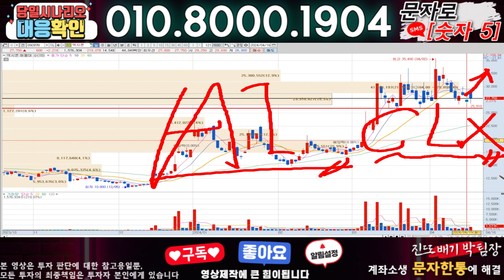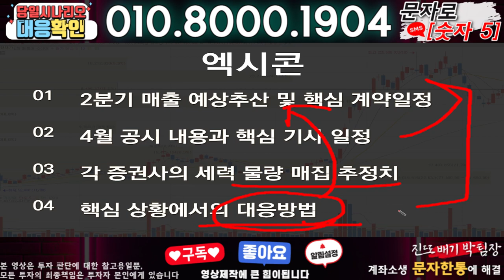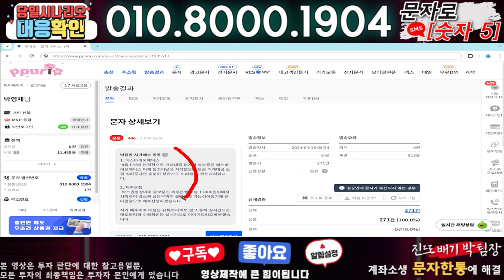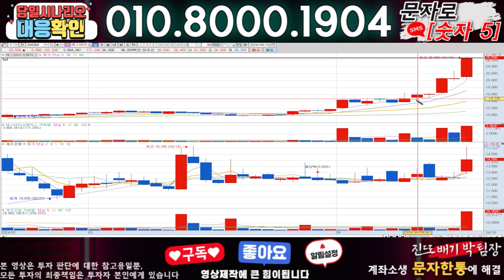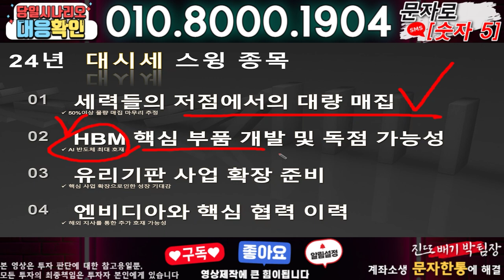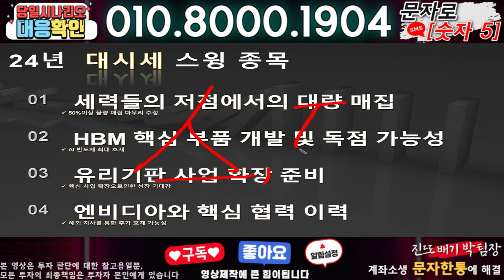엑시콘 ) 3분전 기습속보-공식입장발표!! 무슨일인가?